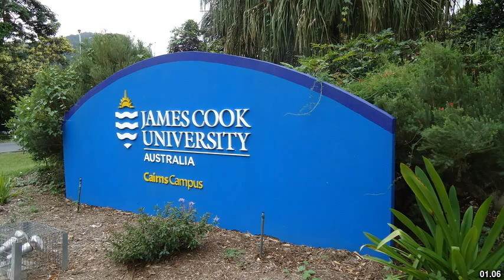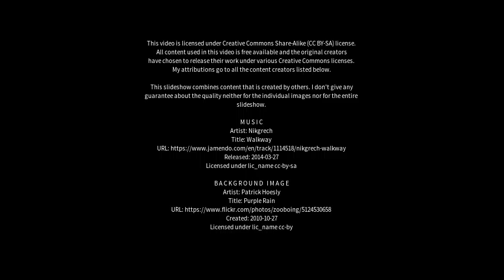Best places to visit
Best places to visit - Bohle Plains (Australia) Best places to visit - Slideshows from all over the world - City trips, nature pictures, etc.